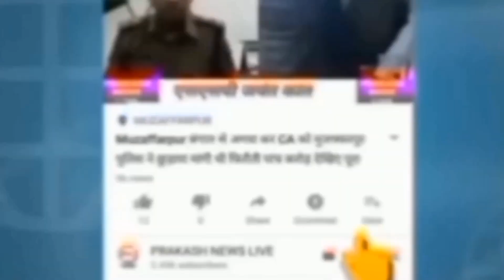Kanti News: बिजली विभाग के खिलाफ लोगों में काफी गुस्सा,पत्राचार से कर चुके शिकायत नहीं हुआ कोई पहल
बिजली विभाग के खिलाफ लोगों में काफी गुस्सा, पत्राचार से कर चुके शिकायत नहीं हुआ कोई पहल।